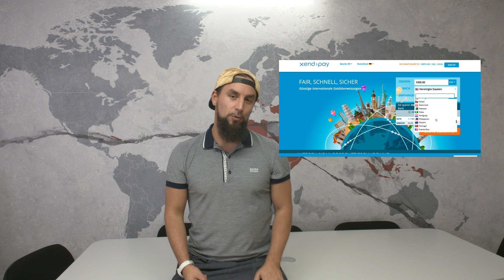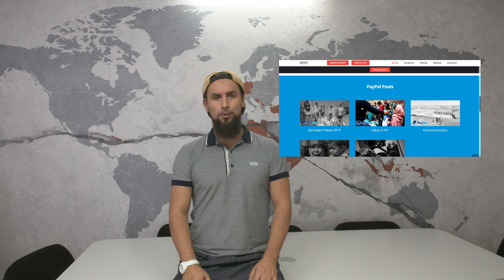Infovideo - Warum türkisches Konto ? Wie minimiere ich Gebühren ?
Derzeit haben wir als Spendenoption:

- Die Überweisung auf unser türkisches Konto per Auslandsüberweisung
- Gebühren minimieren bei Auslandsüberweisungen
- Barspenden an Sammelstellen in fast allen deutschen Großstädten
- Schicke deine Spende per Einschreiben

Für uns ist es eine kleine Prüfung, vielleicht eine kleine Umstellung, für die Bedürftigen (unsere Geschwister) in Gebieten wo sie sonst nicht erreicht werden aber ihr ganzes Leben.